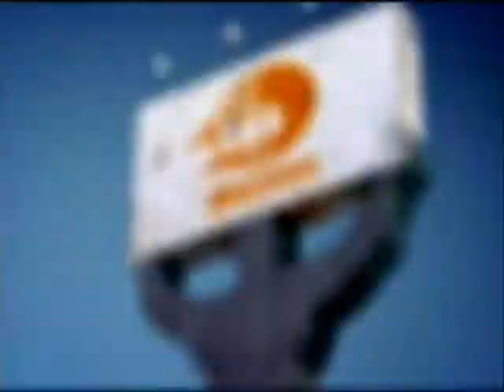Nicktoons Network Lost Battle Mart Bumpers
huge thanks to ghostpants for capping these!